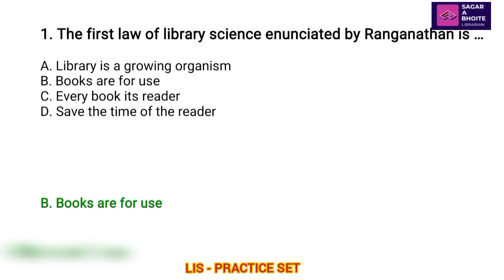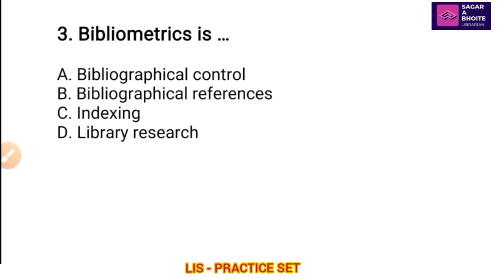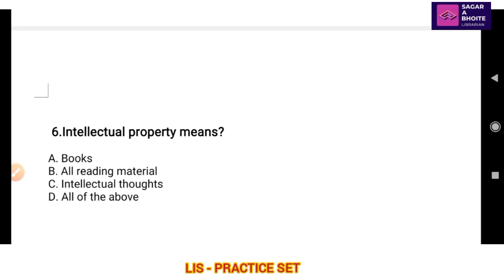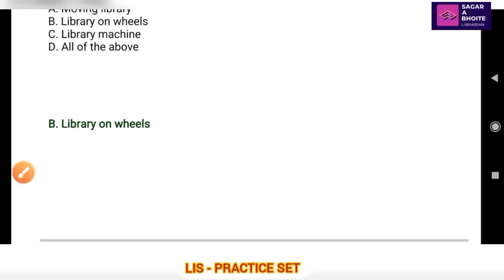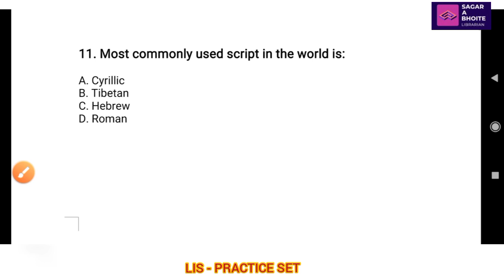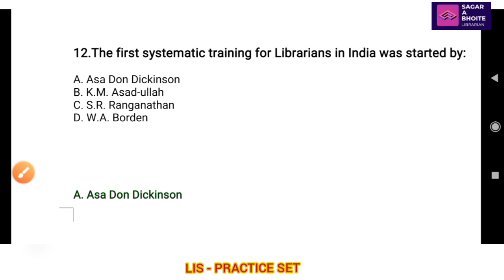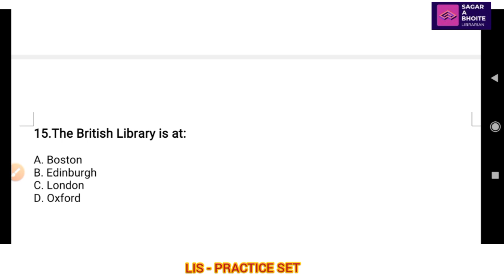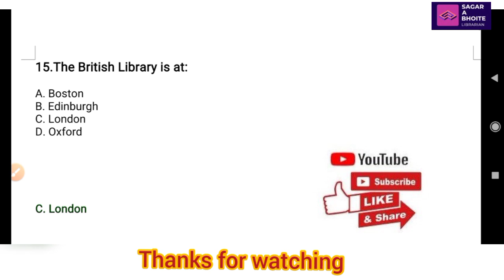Library & Information Science MLIB/SET/NET/PhD/ LIS all competitive exams /MCQ Practice Set - Part 1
Hello Everyone,
Here on this channel you can watch a lot of videos related different things Educational, teach, Library Science & others.

Please See Following Details..

A) Descriptive-
ग्रंथालय आणि माहितीशास्त्र वर्णनात्मक आणि वस्तुनिष्ठ माहिती प्रश्न /अभ्यासक्रम / Library Science all Competitive exams /Descriptive theory/Syllabus/ topic wise explanation...

Part 1 - SET/NET Unit 1- library and Society (ग्रंथालय आणि समाज)

Part 2-SET/NET Unit 1- library and Society (ग्रंथालय आणि समाज)

B) MCQ -
Library Science MLIB/SET/NET/PhD/ LIS all competitive exams / MCQ Practice Set

सेट / नेट / पेट परीक्षा सराव प्रश्न,
Library and information science MCQ,
Library science solved question answers,
Set /NET/PET exam library science,

(match the following )